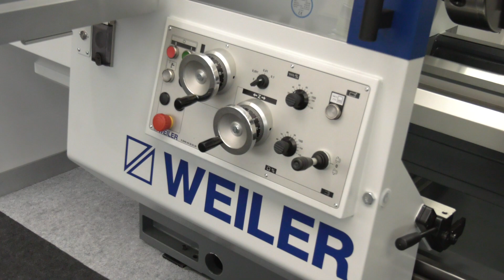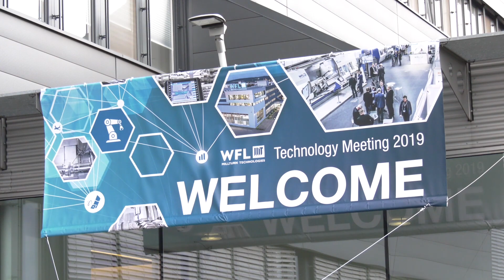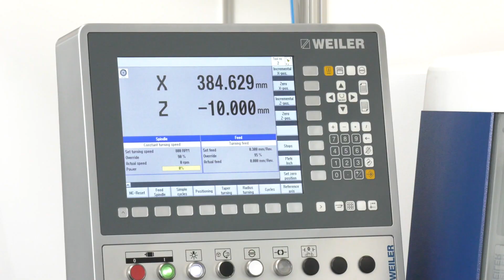Weiler lathes the key to their success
Mark speaks with the Managing Director from Weiler GmbH at the WFL technology days. With WEILER having over 80 years experience Michael Eisler tells MTD Global about the success in the Oil & Gas markets in the USA and also in the UK. Fortunately with the Oil & Gas markets being slower over the last few years their home markets in all sectors have been very strong including educational markets to help brand to the next generation of engineers. Weiler machines are sold in the UK by Kyal Machine Tools, so if you are looking for a high end lathe, get in touch.